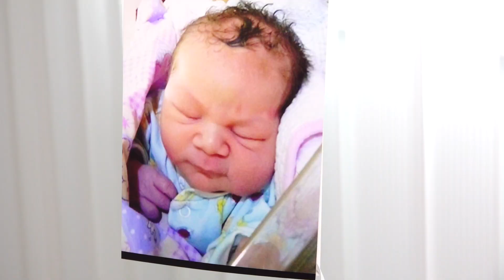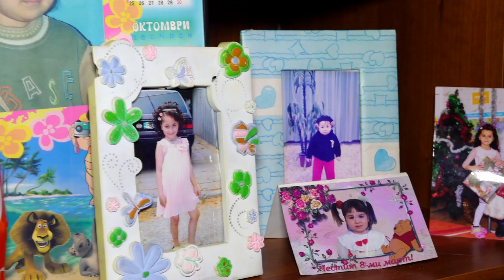HASAN PAŞA Nın Dogum Hanesinden Ckışı 2021🧿☆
HASAN PAŞA Nın Dogum Hanesinden Ckışı
Video RaNgel tel +359/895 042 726